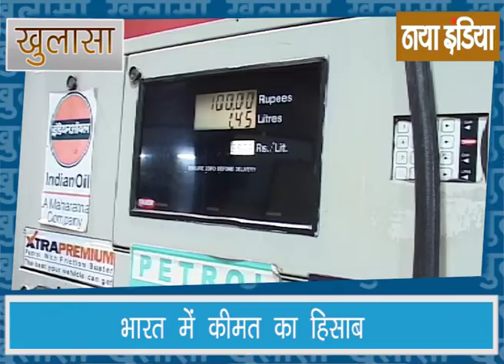Khulasa 21 Sep 2017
केंद्र सरकार के किये गए शुल्क में बढ़ोतरी से बढ़ी पेट्रोलियम पदार्थ की कीमतें !